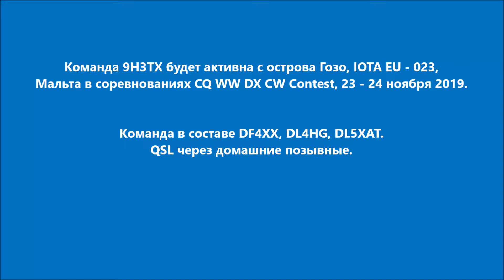9H3TX Остров Гозо Мальта. С сайта dxnews.com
Команда 9H3TX будет активна с острова Гозо, IOTA EU - 023, Мальта в соревнованиях CQ WW DX CW Contest, 23 - 24 ноября 2019.